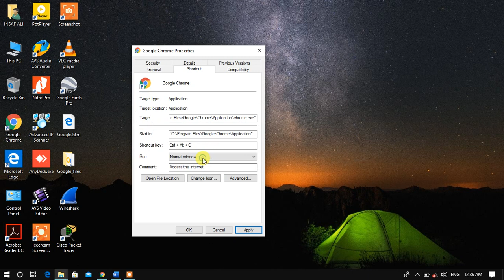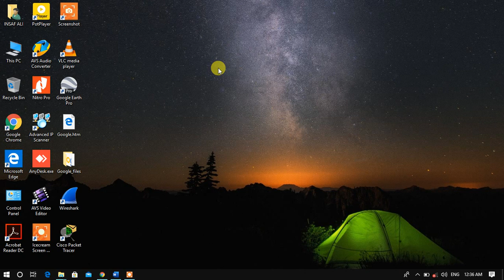Create Shortcut Key on Any Program in Windows 10